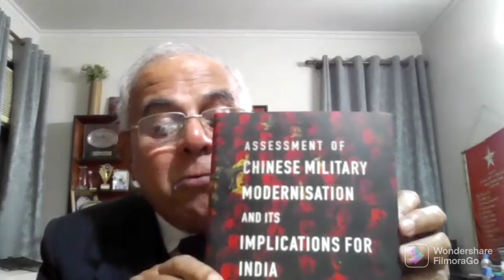Maj. Gen. (Dr)(Retd.) PK Chakravorty, VSM Former Additional director General Artillery speaks to ADU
Maj. Gen. (Dr)(Retd.) PK Chakravorty, VSM Former Additional director General Artillery speaks to ADU on modernisation of Indian Army's Artillery vis-a-vis China & Pakistan